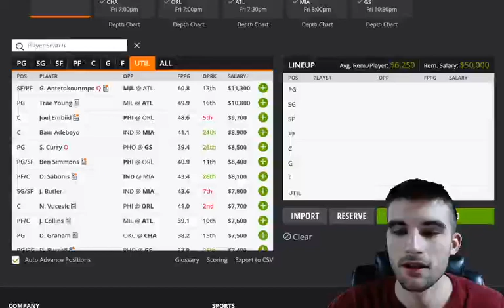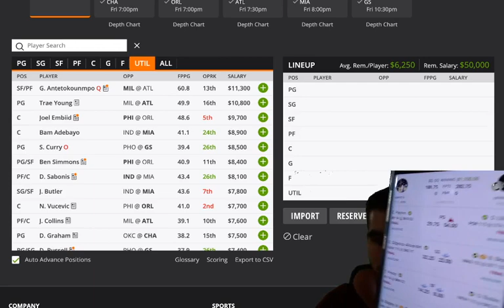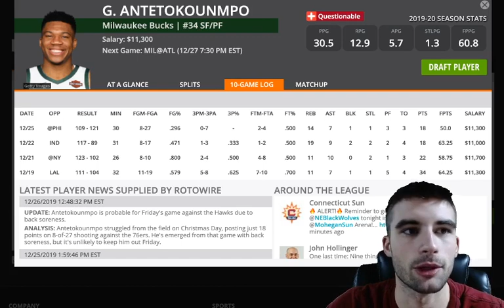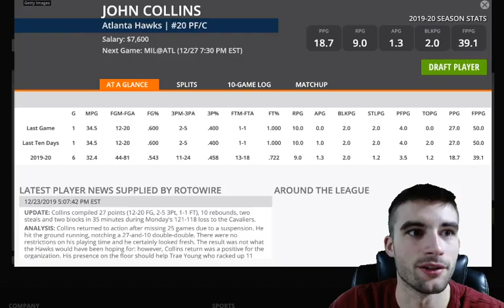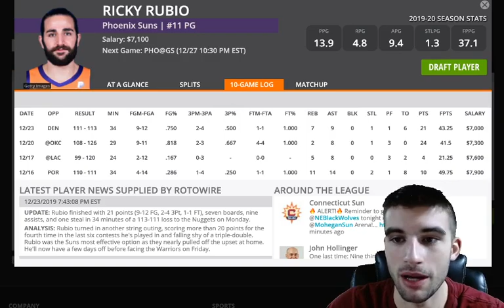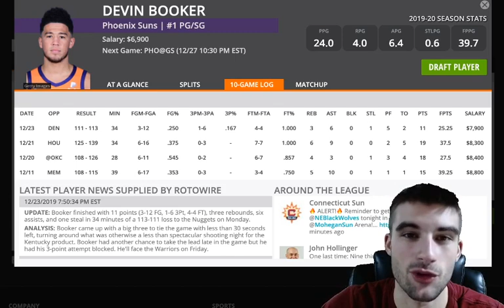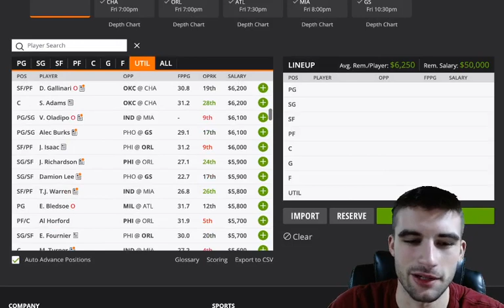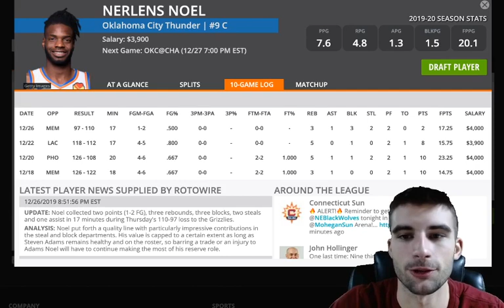Draftkings NBA DFS Picks 12/27